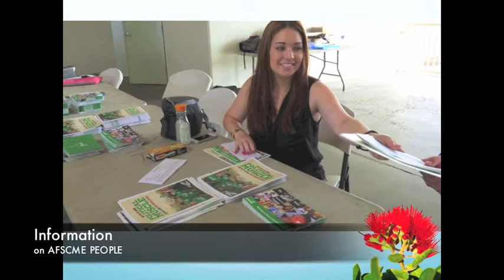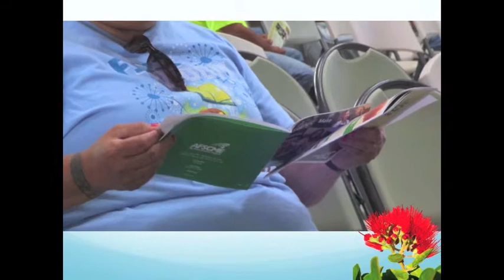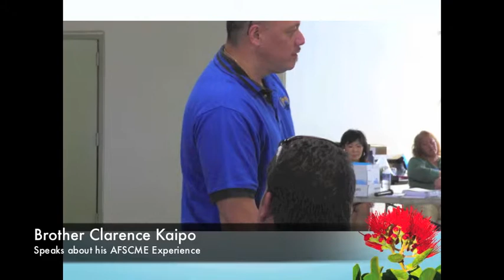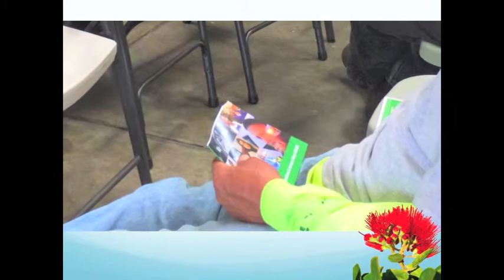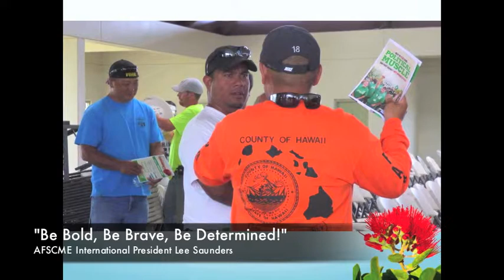AFSCME International President Lee Saunders Visits with Hawaii Division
United Public Workers, AFSCME, Local 646, AFL-CIO is a union of over 13,000 members from the public and private sectors.